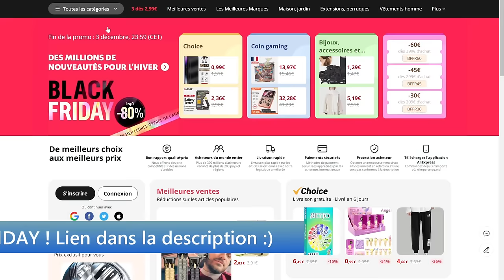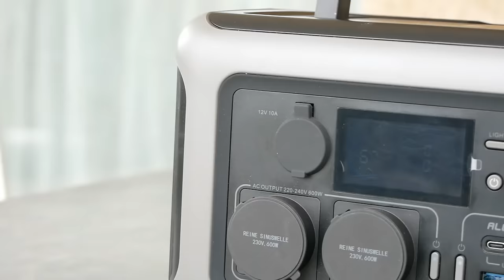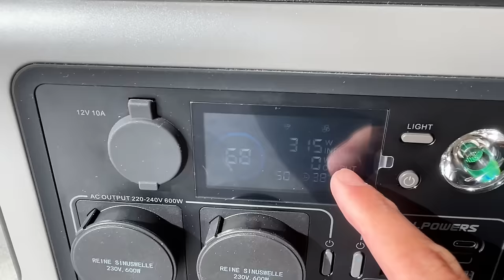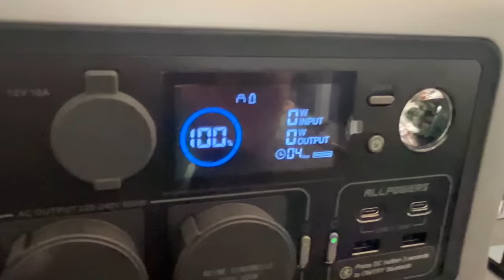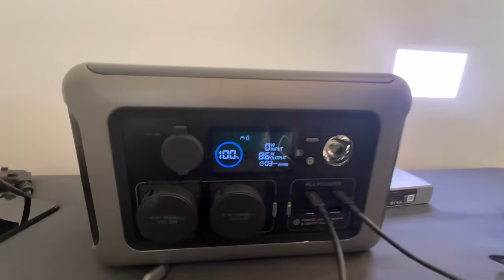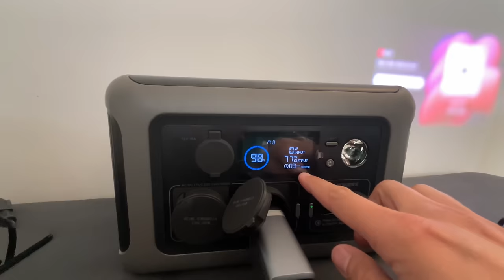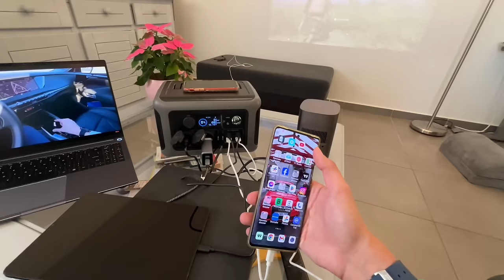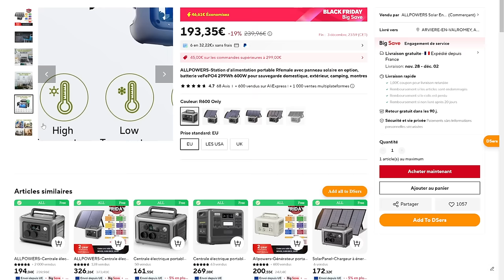STATION ELECTRIQUE PAS CHER ! ALLPOWERS R600 AVIS & PRESENTATION ALIEXPRESS BLACKFRIDAY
Découvre la ALLPOWERS R600, une batterie puissante avec une capacité de 299Wh, qui se recharge en 1 heure seulement ! Avec un super prix lien aliexpress Blackfriday
Lien de la batterie Allpowers R600

EUR 3€ OFF For orders over 19€ Code: 【BFFR03】
EUR 6€ OFF For orders over 39€ Code: 【BFFR06】
EUR 12€ OFF For orders over 89€ Code: 【BFFR12】
EUR 20€ OFF For orders over 139€ Code: 【BFFR20】
EUR 30€ OFF For orders over 209€ Code: 【BFFR30】
EUR 60€ OFF For orders over 399€ Code: 【BFFR60】
EUR 80€ OFF For orders over 499€ Code: 【BFFR80】
11/22/2024 00:00 PT ~ 12/03/2024 23:59 PT

INDEX

00:00​ : Introduction
00:19 : Une station electrique Allpowers R600
00:35 : Allpowers R600 sur Aliexpress pas cher
00:48​ : Histoire de l'entreprise Allpowers
01:15​ : Les caractéristiques de la Allpowers R600
02:13 : LIVE test de la batterie Allpowers R600
14:31​ :Avis & Conclusion
15:44 : FIN

Bon visionnage ! ;)